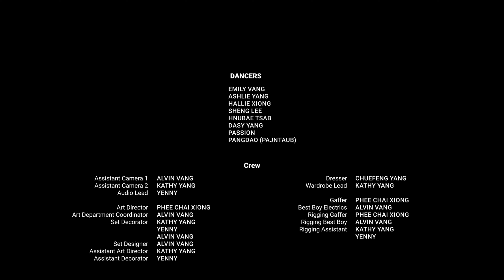Apology | MV - Chuefeng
I'm so excited to finally share this with yall! I'm definitely not a dancer, but this was such a good, personal challenge! Please enjoy!